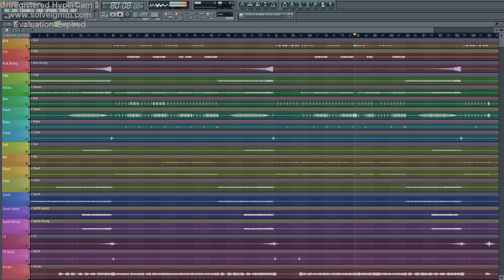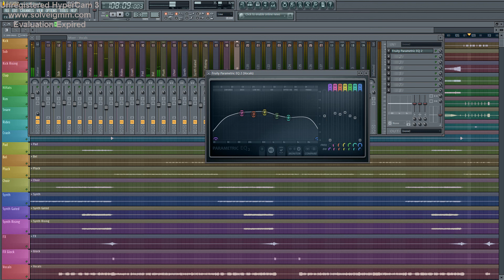Iggy Azalea - Black Widow ft. Rita Ora ( FL Studio Edit )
Iggy Azalea - Black Widow ft. Rita Ora ( FL Studio Edit ) just for fun enjoy :)